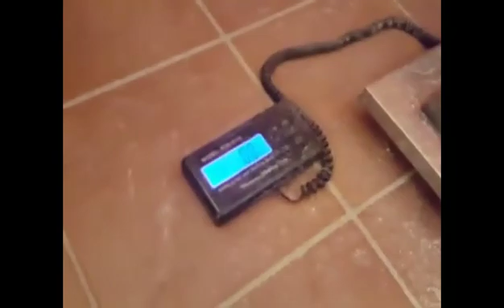Giorgio Giannico(ITA) "WALNUT LIFT PS" - 29 kg(RH)